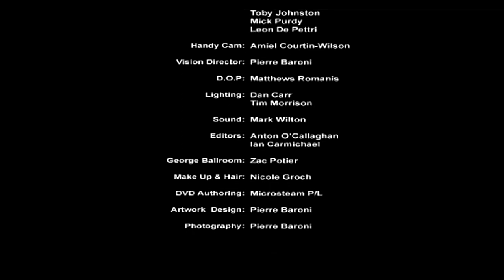Mark Holden - Live at the George Ballroom (Full Live Performance)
Recorded Live At The George Ballroom in 2004.

Artists:

Vocals & Guitar: Mark Holden
Musical Director/Guitar: Jeff Burstin
Drums: Gary Young
Cello: Helen Mountford
Accordion & Mandolin: George Butrumlis
Beat Box & Guitar: Joel Turner
Organ: Brucie Haymes
Bass: Steve Hadley
Backing Vocals: Steve Wade
Backing Vocals: Gary Pinto
Backing Vocals: Jo Crieghton
Guitar: Roger Treble
Vocals: Mick Holden
Vocals: Dallas Holden
Vocals & Guitar: Ross Ryan
Harp & Vocals: Mike Rudd
Slide & Bass: Bill Putt